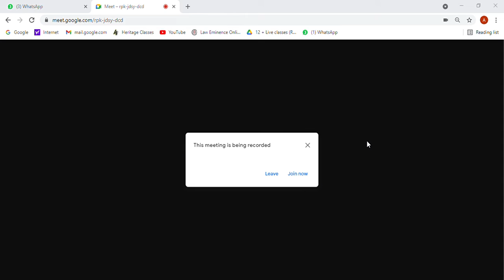JUSTICE THOTTATHIL B RADHAKRISHNAN during orientation ceremony of GLC